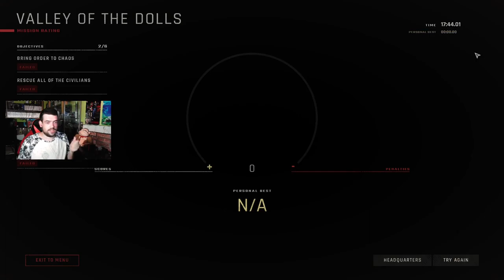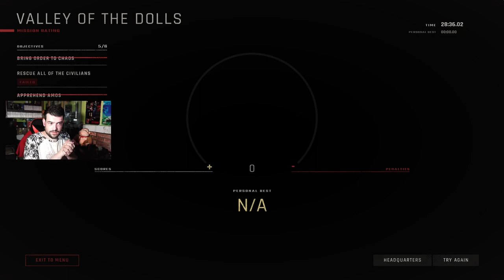EL MEJOR SIMULADOR DE SWAT | Ready Or Not #1 SOLO